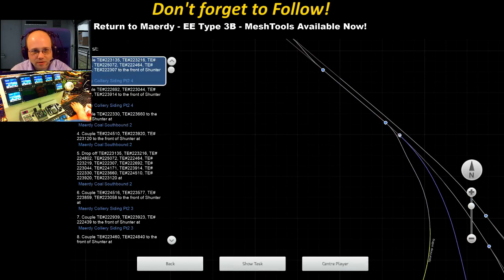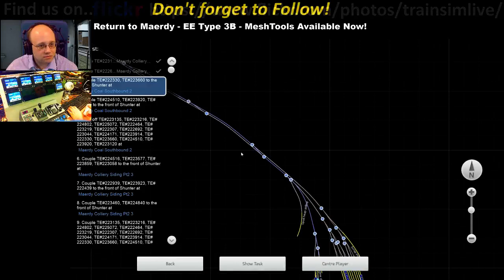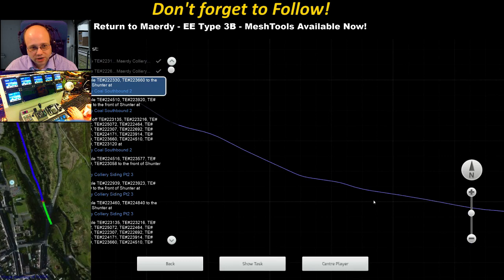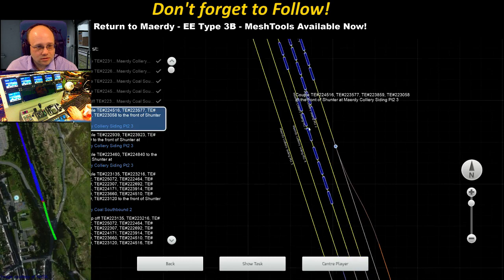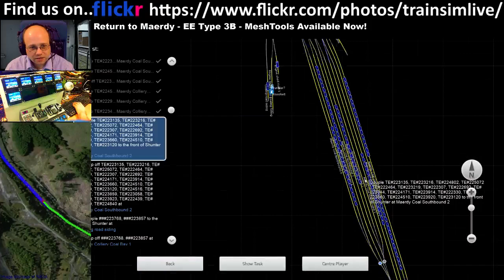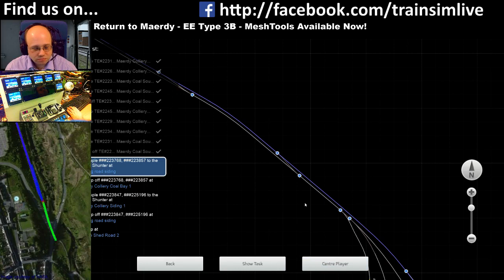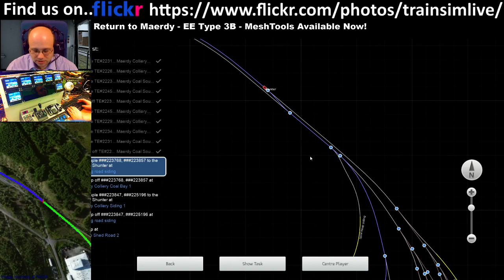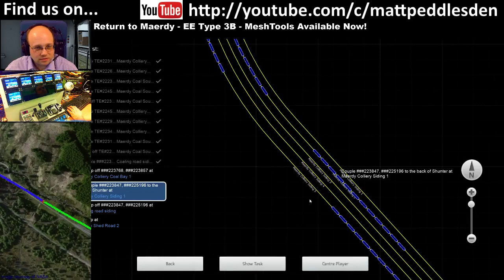Let's Play Train Simulator 2016 - Return to Maerdy, EE Type 3B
This scenario comes with the Return to Maerdy pack that was recently released.  We drive the EE Type 3B battery locomotive and do some moving around in the yards at Maerdy Colliery... and get a really bad score :) -- Watch live